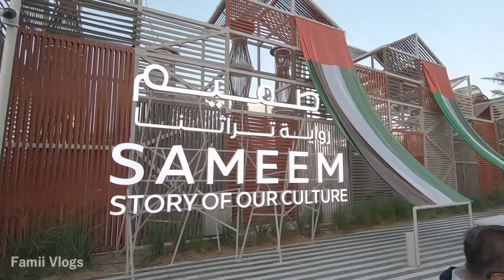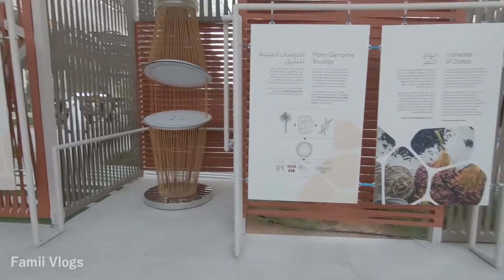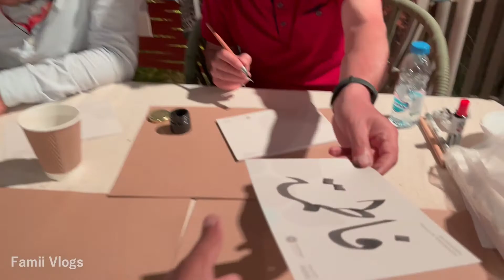SAMEEM-STORY OF OUR CULTURE EXPO2020 DUBAI |UAE'S CULTURE & HERITAGE EVERYTHING FREE